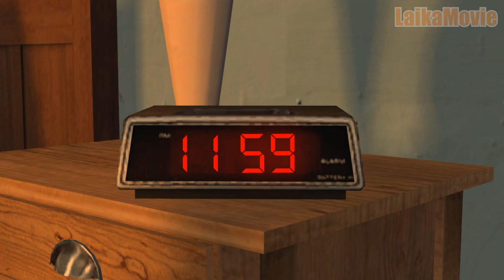[SFM] Marie's Happy Dream (+English Subtitles)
⇊⇊⇊⇊⇊⇊TAP TO SPLAT! ⇊⇊⇊⇊⇊⇊⇊

**Would you like to help me to translate my vids in any language?